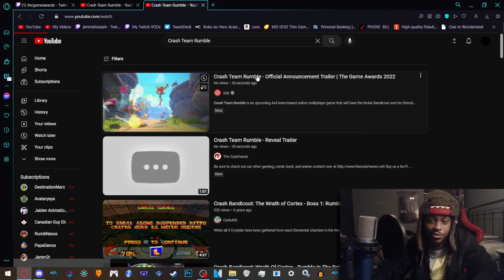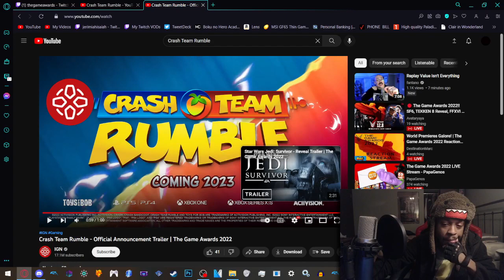Crash Team Rumble - Reaction and Thoughts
GG.